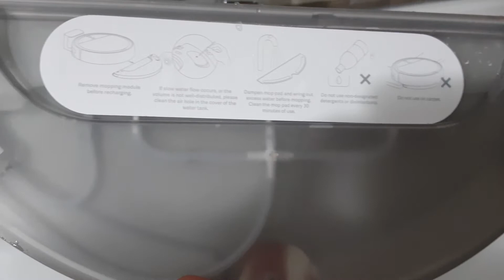ROBOT SÜPÜRGE PASPAS TEMİZLİĞİ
Herkese merhaba;
Robot süpürge hakkında herşeyi kanalında  bulabilirsiniz. Merak ettiğiniz sorularınız varsa yorumlar kısmından sorabilirsiniz.